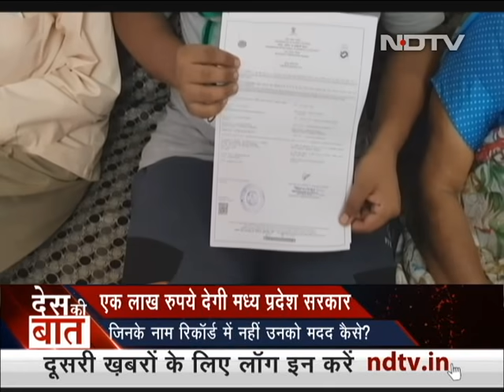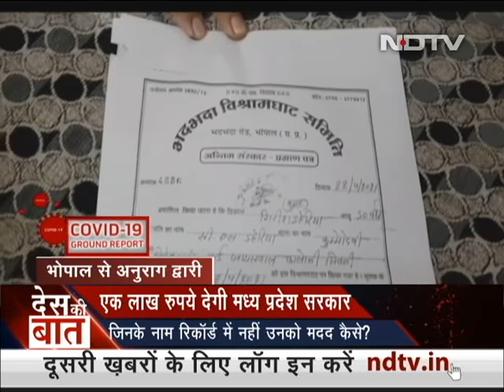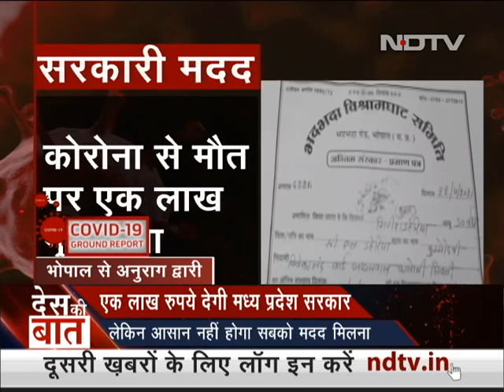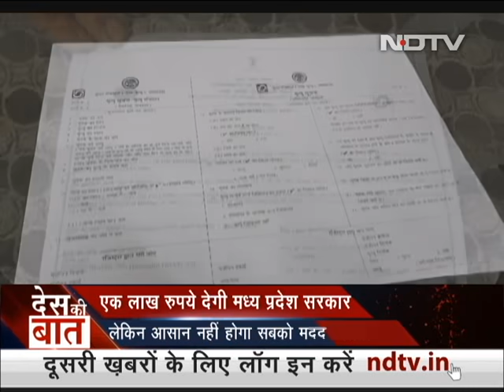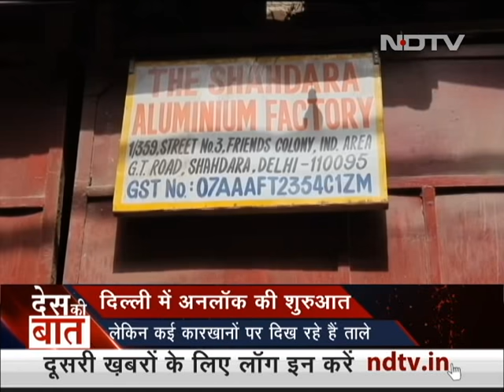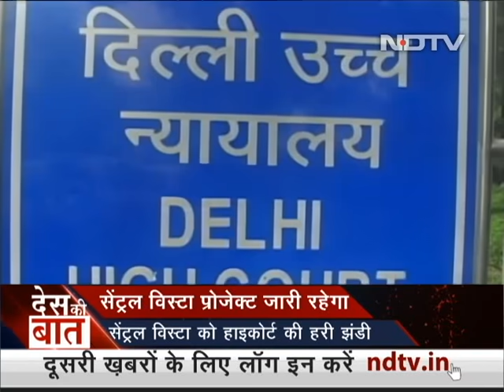Des Ki Baat: No Help, Says Man Holding Dead Baby At UP Hospital; Officials Deny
Des Ki Baat - May 31, 2021: Extremely disturbing visuals from Uttar Pradesh's Barabanki district, just 40 km from capital Lucknow, show a father holding his dead five-month-old baby in his arms outside a government hospital in the district, alleging no doctor attended to the infant for two hours ultimately leading to her death. However, Barabanki's Chief Medical Officer BKS Chauhan has issued a press note, claiming the baby was brought dead to the hospital. Mr Chauhan added that the infant was examined by the doctors on duty who found she was brought dead. (Audio in Hindi)